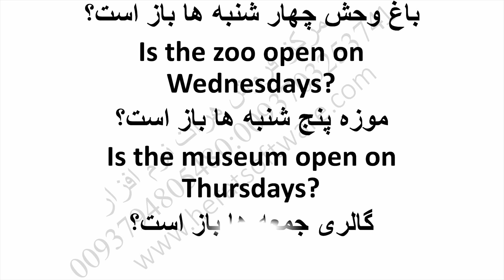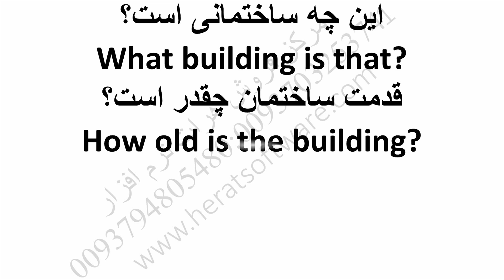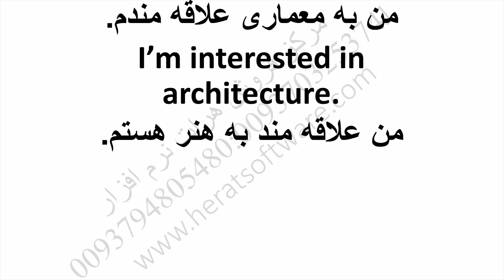مجموعه گرامرانگلیسی ساده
مجموعه گرامرانگلیسی ساده درس 42

یادگیری زبان عربی درس 12